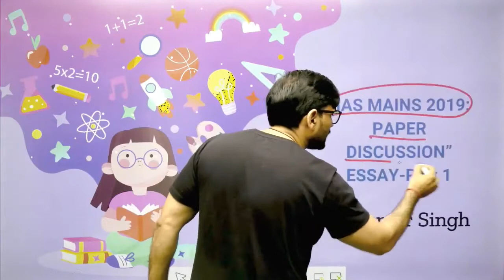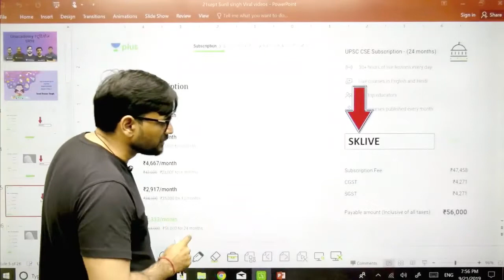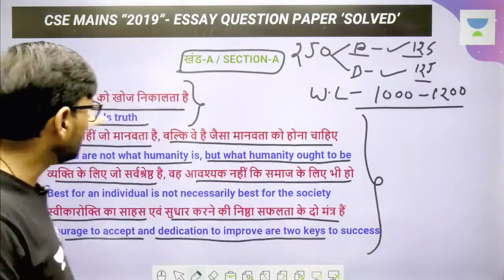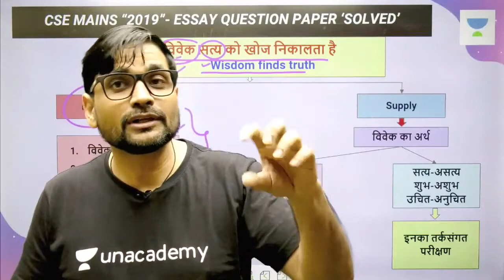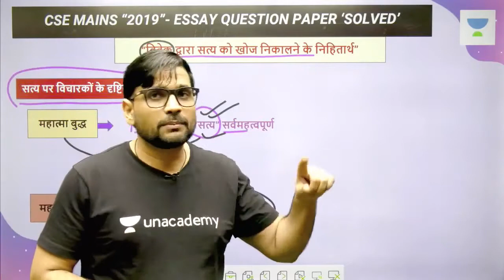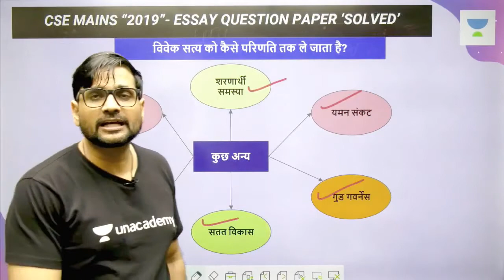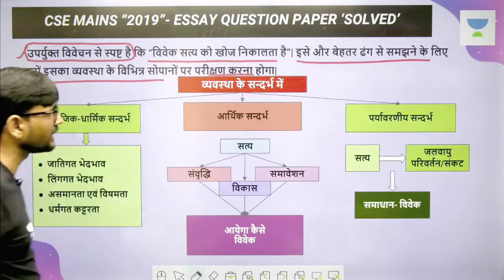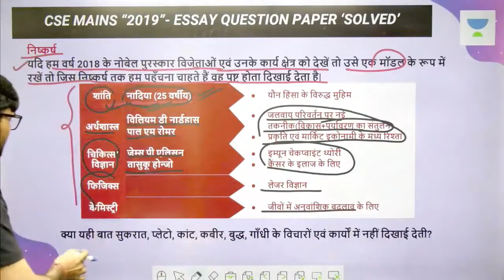UPSC CSE Mains 2019 ||ESSAY Paper Discussion|| by Sunil Abhivyakati|| Part 1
UPSC CSE Mains Essay Paper Discussion by Sunil Abhivyakati